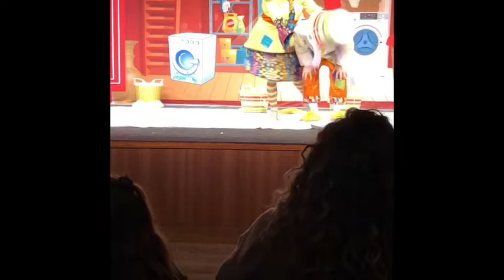Black Girl Abroad Vlogmas Day 5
Our outing to Aladdin... super funner!!!